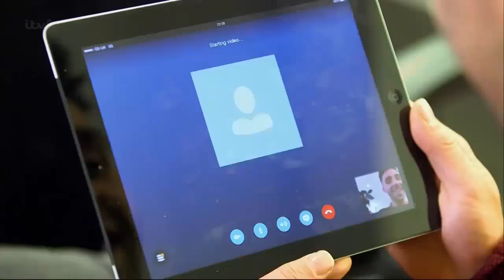Ben Haenow Cry Me A River Live Week 6 The X Factor UK 2014 720p 30fps H264 192kbit AAC